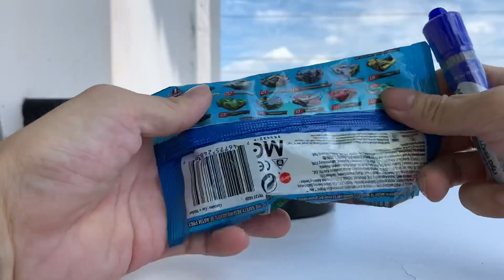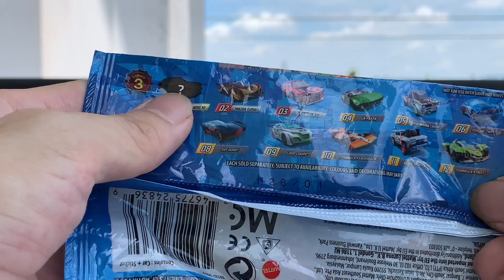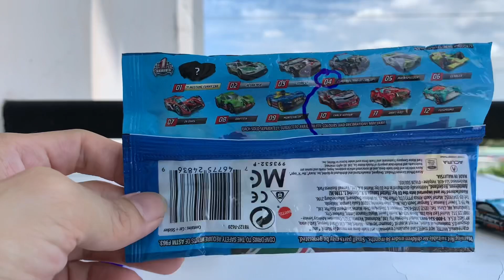Hot Wheels Mystery Models How to Identify (without Unpacking)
Xe mô hình Hot Wheels tỉ lệ 1:64

Kết nối với ad qua:
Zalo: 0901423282